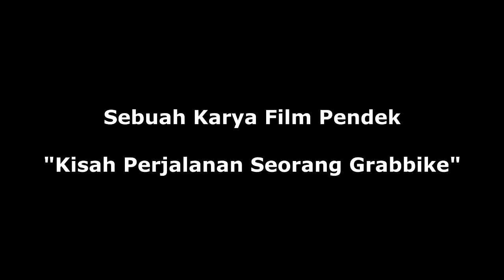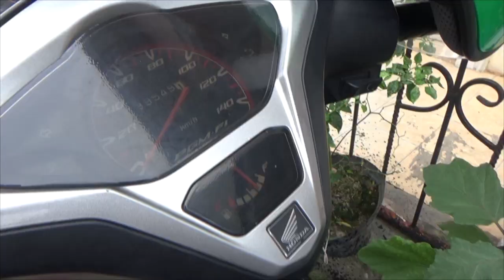FILM PENDEK KISAH PERJALANAN SEORANG GRABBIKE PEKANBARU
Film ini sangat menginspirasi, sangat baik untuk dijadikan motivasi.

Terimakasih

10 Langkah Sukses Mendapatkan Penghasilan Lebih Bersama Grab

Pernah bayangin kerja seharian dari jam 9 pagi sampai jam 5 sore sampai dahi mengkerut, tulang punggung pegal, mata capek, tapi penghasilan segitu-gitu aja? Dengan NgeGrab emang bisa nambahin penghasilan? Bisa banget! Yuk, simak 10 langkah sukses tambah penghasilan dengan ngeGrab di bawah ini:

Kamu punya kesempatan besar untuk dapat insentif yang maksimal. Raih insentif itu tidak sulit, kamu perlu memenuhi persyaratan seperti 70% nilai penyelesaian dan rating bintang di atas 4,5 per minggu. Rasakan keuntungan ngeGrab dari sekarang!

Rush Hour adalah jam-jam di mana orderan dari penumpang Grab meledak. Rush Hour sendiri berlangsung dari jam 8 – 10 pagi, dan jam 4 sore – 7 malam. Kuncinya simpel, loh! Coba nyalakan aplikasi Grab pada jam-jam tersebut dan buktikan orderan yang tidak ada hentinya masuk ke aplikasi Grab kamu.

Nah, ada beberapa trik menarik untuk Mitra Grab! Triknya semudah menjaga mobil selalu bersih, gunakan pewangi mobil yang baunya lembut, siapkan air minum dan permen untuk penumpang, dan yang paling penting adalah selalu senyum, salam, dan sapa penumpangmu dengan ramah. Karena penumpang yang senang, rating Grab akan semakin menjulang!

Ajak ngobrol penumpangmu dengan ramah tapi jangan lupa selipkan informasi tentang promo Grab yang sedang berlangsung. Penumpangmu pasti makin senang!

Hal yang satu ini sih sudah seperti kewajiban. Selain senyum, salam, dan sapa penumpangmu, coba satu tips berikut ya: lakukan carpool karaoke selama kamu ngeGrab! (Tapi sesuai keinginan pelanggan, yah!)

Ajak ngobrol penumpangmu, siapa tau dia bisa jadi gerbang untuk kamu menjadi lebih sukses atau mungkin sahabat baikmu. Seru banget jadi Mitra Grab bisa kejar rezeki sambil cari relasi!
Kamu bisa promosikan bisnis kepada penumpang. Contohnya bila kamu freelancer atau mungkin punya bisnis katering, penumpangmu bisa jadi client atau pelanggan barumu, loh! Grab penumpangnya, Grab juga suksesnya!

Mitra Grab suka fotografi? Automotif? Atau bahkan olahraga? Ayo, bentuk komunitasmu bersama teman-teman Mitra Grab lainnya! Manfaatkan kebebasan ini untuk berkreasi, menambah pengetahuan tentang hobi yang lagi digeluti, bahkan bisa jadi tambahan pendapatan.

Nyalakan aplikasi Grab saat akhir pekan dan incar pusat rekreasi atau mall! Hari Sabtu terutama sebelum jam makan siang sampai jam 9 malam adalah saat-saat penuh orderan. Kamu juga bisa ngeGrab di hari Minggu, tepatnya sebelum makan siang sampai setelah makan malam. Dijamin, kantong kamu bakal semakin tebal!

Pemilihan daerah ngeGrab juga cukup penting, loh! Daerah ramai seperti Sudirman, Kuningan, SCBD, dan Senayan bisa jadi pilihan untuk ngeGrab karena bakal banyak banget yang orderan dari pegawai kantoran atau pun hangout.

Semoga dengan langkah-langkah di atas Mitra Grab bisa makin sukses kejar rezeki lewat ngeGrab. Yuk, beritahu teman-teman Mitra Grab lainnya!

Sudah banyak yang tahu jika driver ojek online bukan hanya ditekuni oleh kaum pria, tetapi wanita juga mengikuti profesi sebagai tukang ojek online. Seperti Adinda (21) yang pernah mencoba peruntungannya menjadi driver Grab Bike.

Ia mengaku bahwa berprofesi sebagai driver Grab Bike ini hanya sambilan. Ia juga mengaku bahwa dirinya sangat suka jalan-jalan, maka dari itu ia mengambil kesempatan menjadi driver Grab Bike karena menurutnya bisa berkeliling Jakarta dan mendapatkan uang.

“Saya bekerja menjadi driver hanya sambilan, karena dulu saya kerja keluar kantor. Jadi banyak waktu untuk saya ambil orderan dari Grab Bike, saya juga senang jalan-jalan makanya saya suka kerja kaya gini. Karena bisa keliling Jakarta dan dapet uang,” ucap Adinda.

Adinda mengaku bahwa ia menggeluti profesi sebagai driver selama empat bulan, selama empat bulan itu ia mengaku memiliki omset per harinya sebanyak Rp150 ribu sampai Rp300 ribu jika dikalkulasikan sebulan bisa mencapai Rp 3 juta-an. Omset orderan ojek perharinya tergantung dari berapa orderan yang di ambil oleh dirinya.

“Sehari saya bisa dapat Rp 150 ribu sampai Rp 300 ribu, tergantung dari orderan yang aku terima. Pas awal ikut Grab Bike masih tarif Rp 5 ribu, walaupun tarifnya cuma lima ribu tapi nguntungin buat saya sebagai driver. Soalnya saya suka dapet lebihan dari penumpang kalo nggak Rp10 ribu ya Rp15 ribu,” tambahnya.